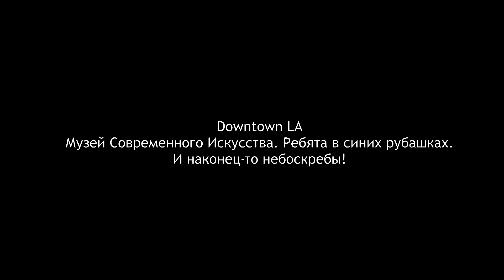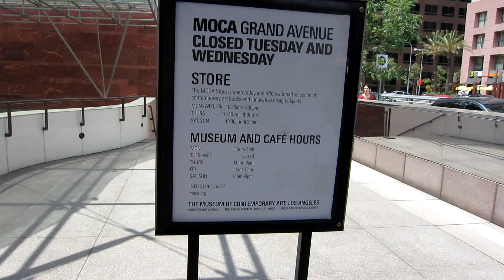ДЕЛОВОЙ ЦЕНТР ЛОС-АНДЖЕЛЕСА | Лос-Анджелес №9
Продолжаю гулять про деловому центру Лос-Анджелеса. По пути натыкаюсь на музей современного искусства.

Если вам понравилось - палец вверх!

Поддержать:
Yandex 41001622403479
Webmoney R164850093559